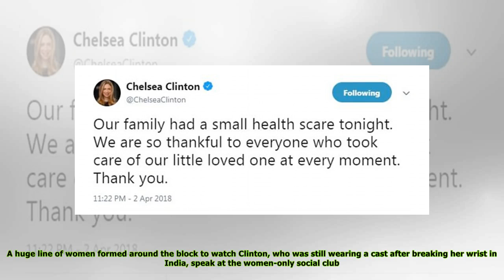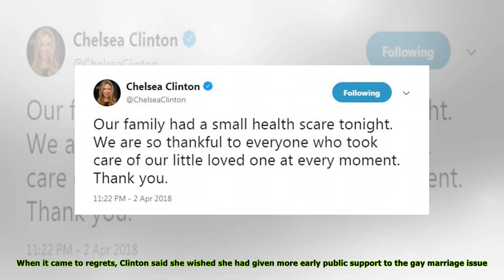'I think my losing probably accelerated that wave': Hillary Clinton takes credit for MeToo movement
Hillary Clinton has taken credit for 'accelerating' the MeToo movement, despite her close and longtime ties to disgraced movie mogul Harvey Weinstein, whose downfall triggered the cultural reckoning.
Clinton's remarks were caught on video at the Manhattan women's club The Wing on Tuesday night, where she continued to cast blame over her loss in the 2016 presidential election.